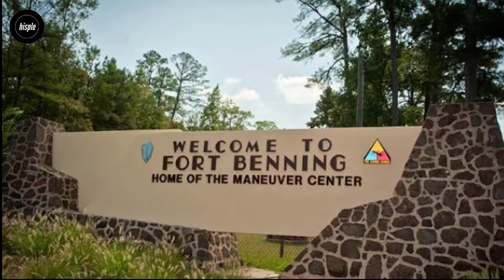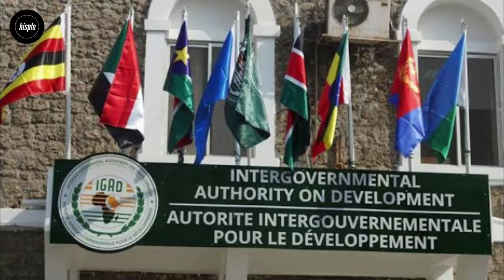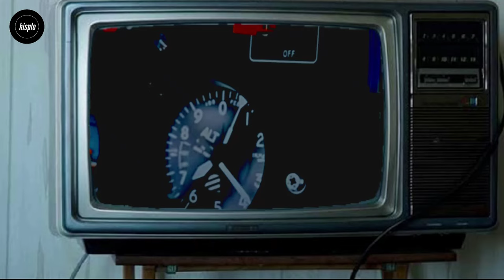The Story of Southern Sudanese Leader John Garang & The Infamous Air Crash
This is the story of John Garang, the rebel leader of the SPLA who died in a mysterious plane crash after becoming vice president of Sudan. Here is how, on the 9, July 2011, South Sudan gained independence from Sudan after more than 2 decades of arms conflict between the North and South.
At the heart of this conflict was a man known as Dr. John Garang de Mabior.
However, just months after signing a peace agreement with the government in Khartoum, his body was found in the wreckage of an aircraft after it crashed into the remote mountains on the border with northeast Uganda.

This incident happened on the 30 of July 2005, as the Ugandan presidential helicopter was flying over the mountain range between Uganda and Sudan in bad weather.
A mysterious and deadly accident occurred and the helicopter crashed, killing everyone onboard including Sudanese newly appointed Vice President, and president of the autonomous region of South Sudan, John Garang de Mabior.
Garang was seen by many as a charismatic liberator and by others as an intolerant autocrat.
Was this a mare accident or was there foul play in his death?

TIMESTAMP:
00:00 Intro
01:17 story of his early life and education
04:28 politics
05:09 formation of SPLM/A
06:06 his story as a rebel leader and the war
08:16 effort to remove president Omar Al-Bashir
09:08 Mengistus and Ethiopian support
09:53 SPLM/A leadership crisis
11:14 conprehensive peace agreement (CPA)
13:00 death by plane crash
15:57 his wife's position
16:16 President Musevini's position